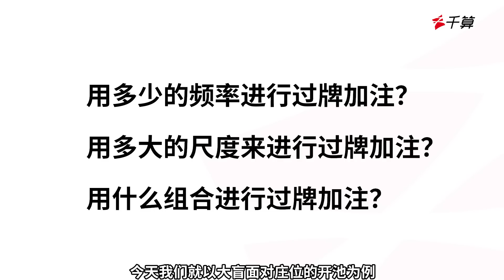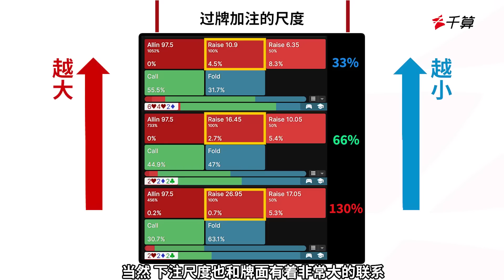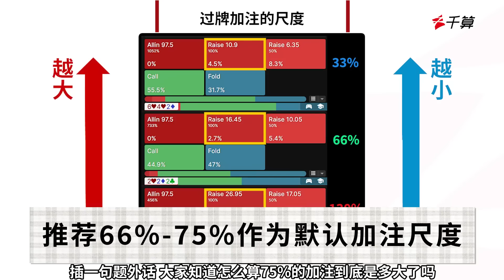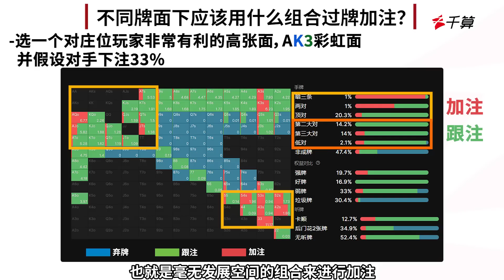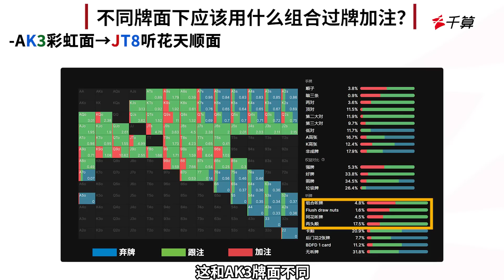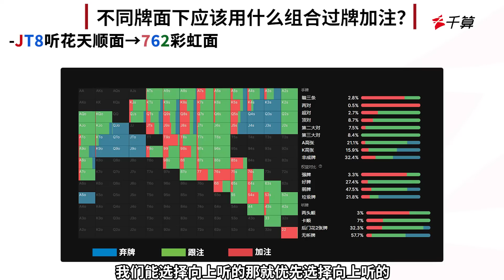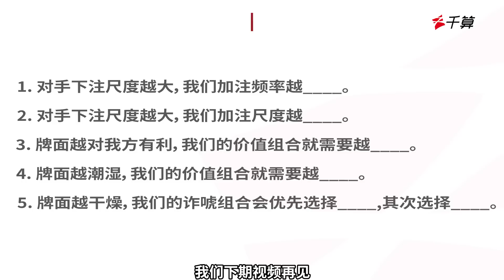德州扑克教学 | 老大难问题！不利位置过牌加注